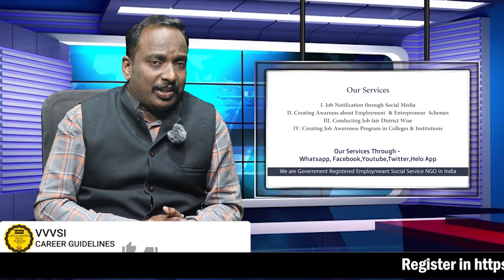16000 Salary - Job in JTEKT India Pvt Ltd Tamilnadu 2023 - Canteen & Transport Facility available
Latest Tamilnadu Employment News 2023 - VVVSI

Company Name : JTEKT INDIA PVT LTD

About Company Info:
JTEKT Corporation is a Japanese multibillion corporation created in January 2006 through the merger of Koyo Seiko Co., Ltd., a world-class bearing manufacturer, and Toyoda Machine Works, Ltd., a machine tool manufacturer excelling in world-leading machining technologies.

Eligibility: Only male
Age: 18-25 Yrs.
Qualification : Diploma / (EEE/ ECE/ AUTO/MECH/AERO)
Stiphend : 16000/-  Diploma
Location : Sriperumbudhur
OT Provided - 149 /- per hour
Two Shifts Only
Canteen & Transport Facility available in duty hours

Documents to be submitted by the Applicant on their joining are as under:
(Original required for Verification)

1. ID Proof- Aadhar Card
2.Consolidated Marksheets, /Provisional( XEROX).
3. Bank Details-cancelled cheque leaf/front page copy of passbook.
4. Resume.
5. Passport size photo-1 no’s.
6. Vaccination Certificate proof
Dress code: Formal

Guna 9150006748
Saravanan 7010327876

About Vallalar Velai Vaaipu Sevai Iyakkam Trust:

VALLALAR VELAI VAAIPU SEVAI IYAKKAM
A Trust for Employment / Career Guidance, Education, Health & Social Welfare

We are glad to introduce us
and our Social service to the Society.
1Job Notification
2.Entrepreneurship
3.Career Guidance
4.Job Fairs
5.Job Facilitation Center
6.Education Support
7.Medical Support
8.Environment & Disaster Support

We are committed to providing you with a great future:
Our Trust – Mainly focused on social service in job platform category is dedicated to connecting passionate individuals with right opportunities to make a positive impact in their communities and various types of organizations such as government agencies, private enterprises, non-profits, and community-based groups.​

And we promoting health and environmental awareness through engaging social initiatives for a sustainable future.